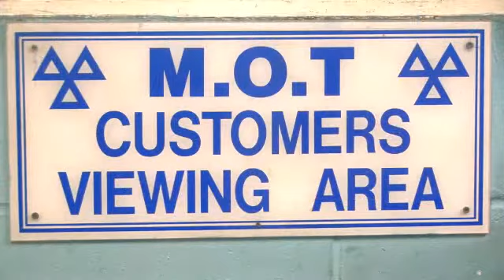Crawley MOT Centre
Crawley MOT Centre offers a full range of MOT and car servicing options to suit all kinds of vehicles.  We can perform vehicle diagnostics to find out what the problems with your vehicle are, and repair them.

We look after the following areas:

Crawley
Horley
Horsham
Turners Hill
Gatwick
Charlwood